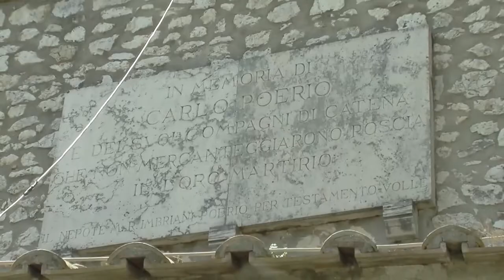Il M5S di Montesarchio per i Luoghi del Cuore.